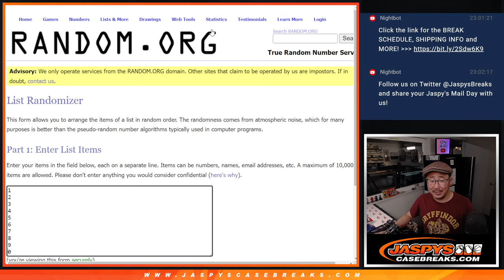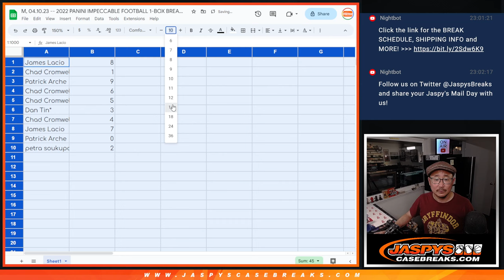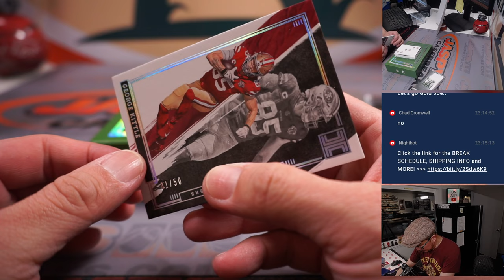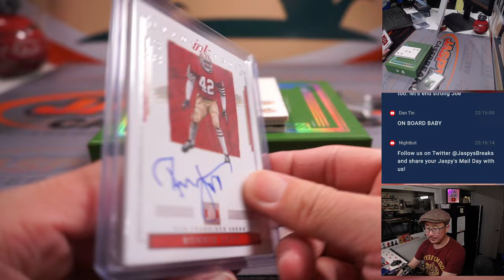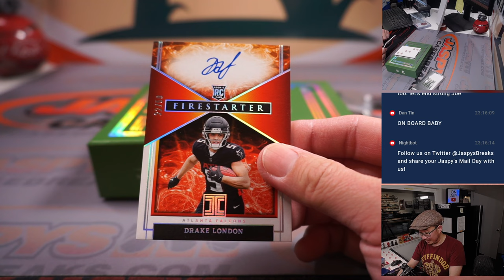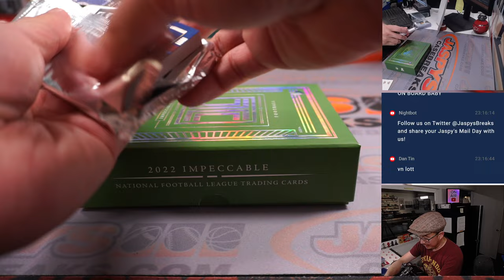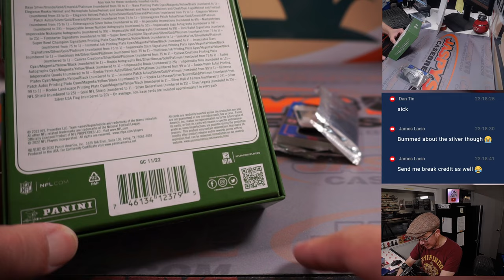M, 04.10.23 -- 2022 PANINI IMPECCABLE FOOTBALL 1-BOX BREAK #3 *RANDOM NUMBER BLOCK*